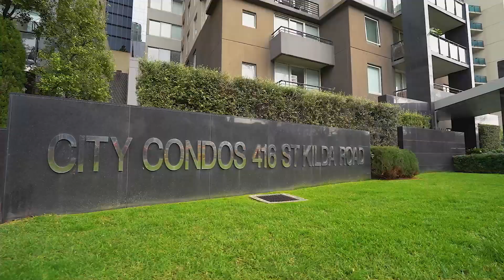133/416 St Kilda Road, Melbourne - Property Walk Thru Video - Hodges South Melbourne